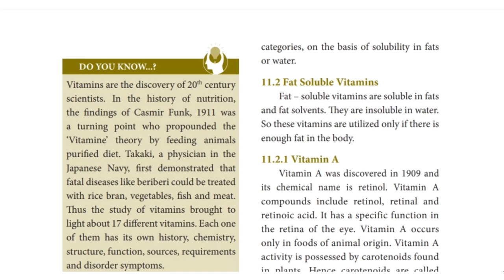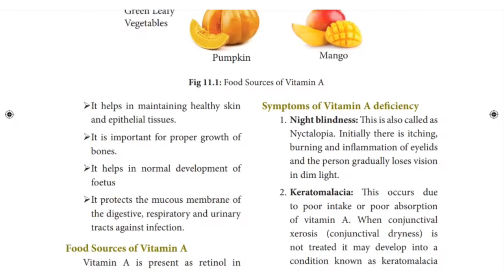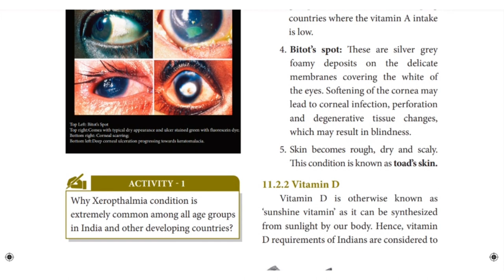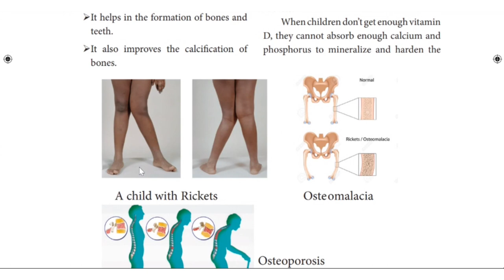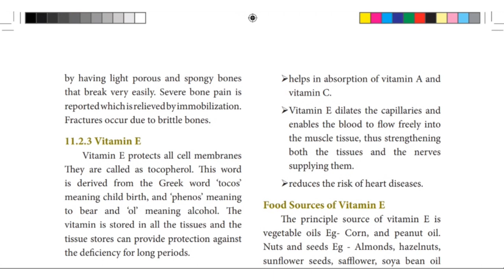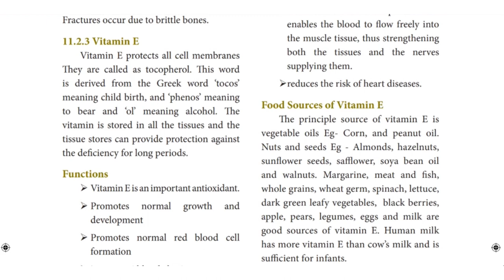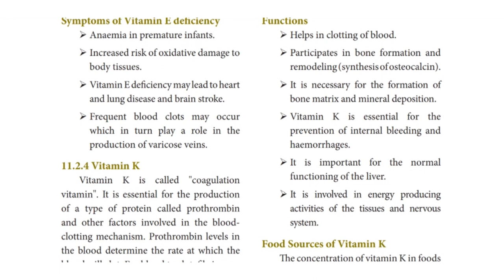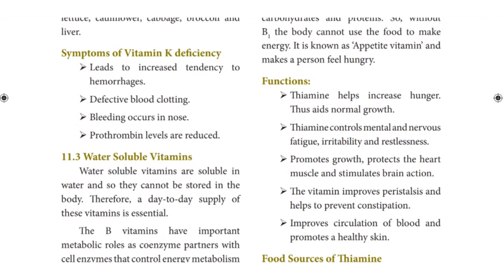Ultimate Guide to Fat-Soluble Vitamins: Functions, Food Sources, Deficiency Symptoms 🔍🍎in தமிழ்.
In this comprehensive video, we delve into the world of fat-soluble vitamins: Vitamin A, D, E, and K. Discover their crucial functions, explore the best food sources to boost your intake, and learn about the warning signs of deficiency. Don't miss this essential knowledge on maintaining optimal health through a well-balanced diet.

Check out and visit this blog to grab your study materials 📚✨

How can I purchase study materials?